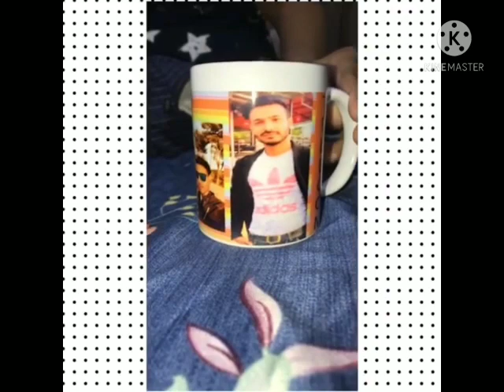photo cup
Video from Rakesh Gogia